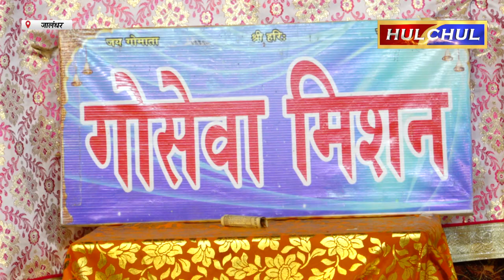Hulchul TV :स्वामी कृष्णानंद जी की अध्यक्षता में 19 जुलाई से 27 अगस्त तक 40 दिवसीय अखंड संकीर्तन